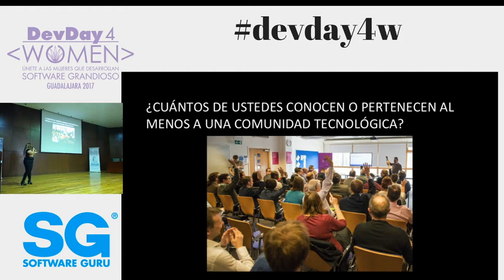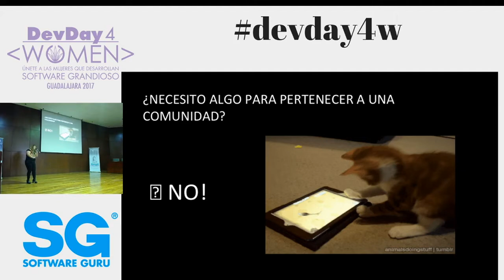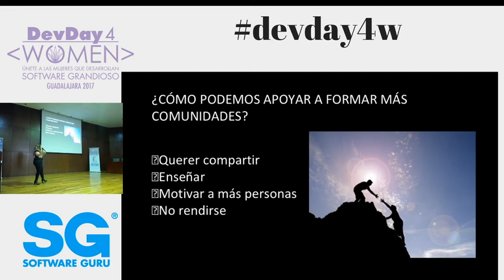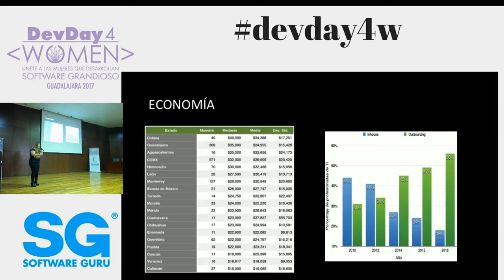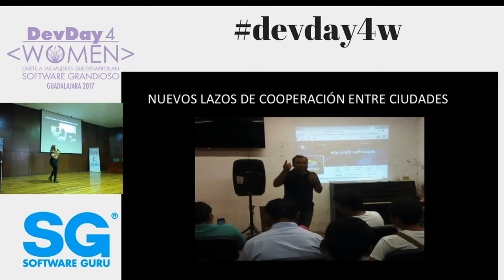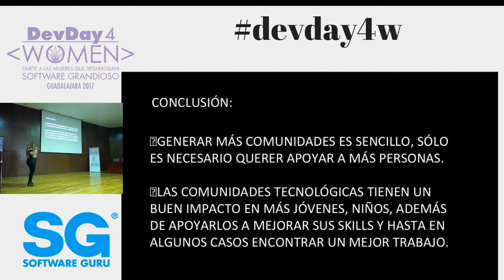Importancia de más comunidades tecnológicas - Loyda Luis en DD4W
La importancia de  participar en comunidades y formar más comunidades fuera de la ciudad de méxico  para poder acercar a más niñas y niños a la tecnología, además de apoyarlos y ser sus mentores.